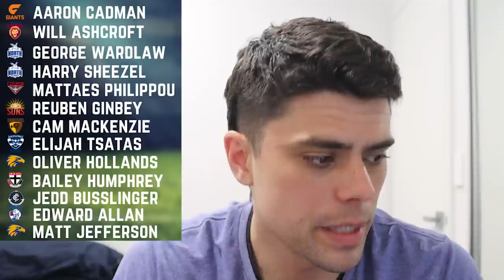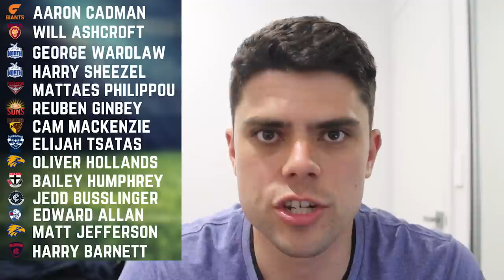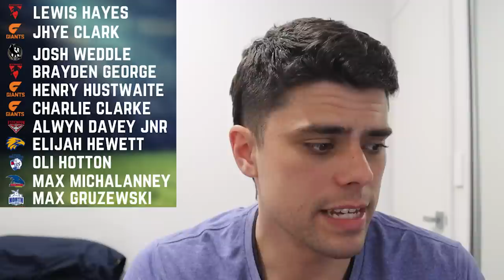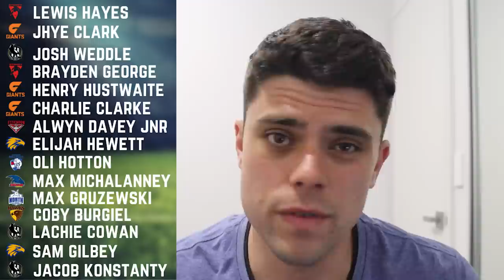AFL 2022 Draft Final Predictions Top 30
Jesse attempts his final top 30 phantom draft ahead of the 2022 AFL Draft.

MANSCAPED has launched in Australia!